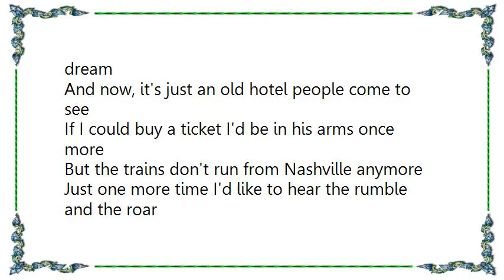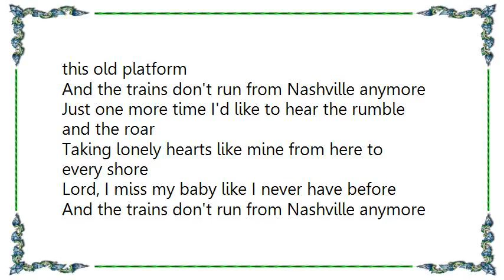Kate Campbell - Trains Don't Run from Nashville Lyrics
[Lyrics Kate Campbell - Trains Don't Run from Nashville]
I'm sittin' in a restaurant drinkin' coffee black
They call it Union Station but it ain't got no tracks
I'm thinkin' 'bout my baby, stuck somewhere up north
And the trains don't run from Nashville anymore

This used to be where people stepped aboard a dream
And now, it's just an old hotel people come to see
If I could buy a ticket I'd be in his arms once more
But the trains don't run from Nashville anymore

Just one more time I'd like to hear the rumble and the roar
Taking lonely hearts like mine from here to every shore
Lord, I miss my baby like I never have before

Momma waved goodbye to Daddy as he went off to war
She stood right here crying back in '64
And now it's me that stands here all alone on this old platform

Trains don't run from Nashville anymore